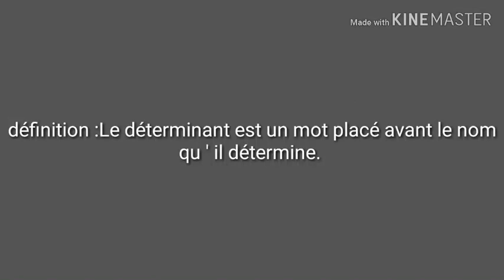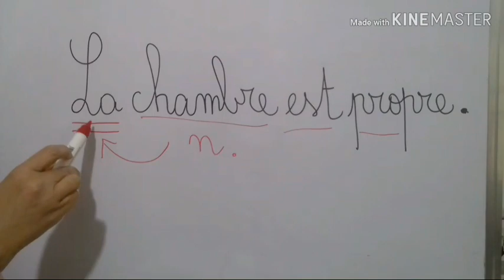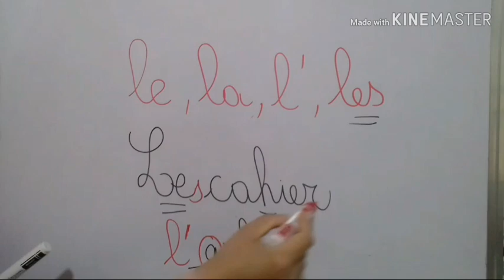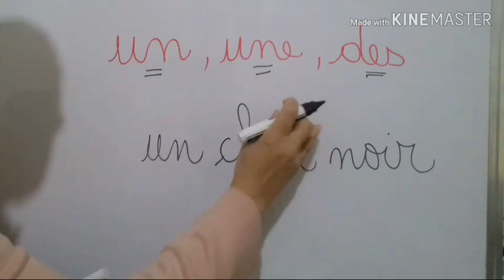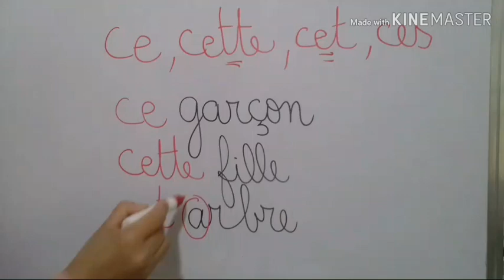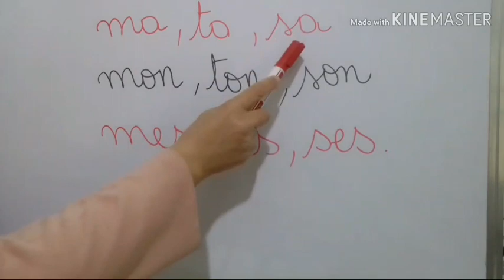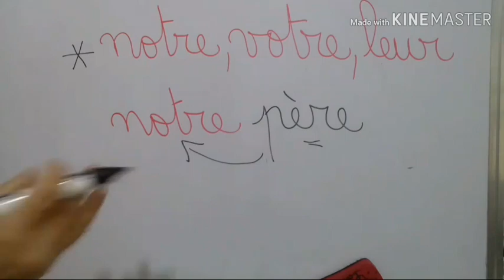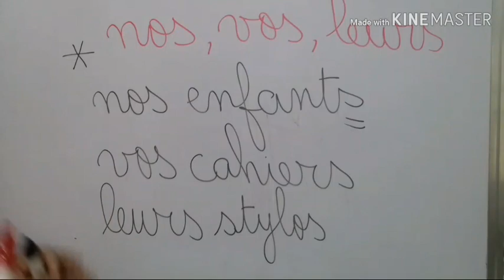دروس للدعم و التقوية في اللغة الفرنسية :الدرس "4 " Les déterminants